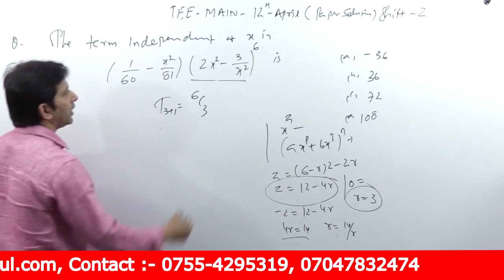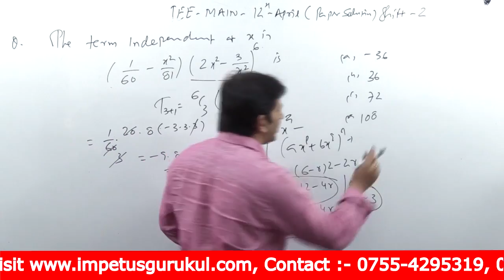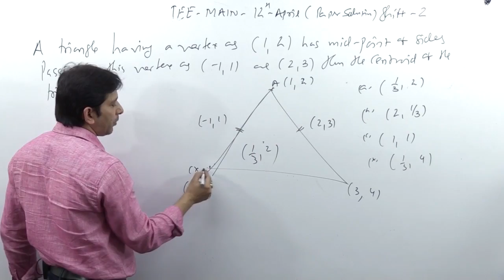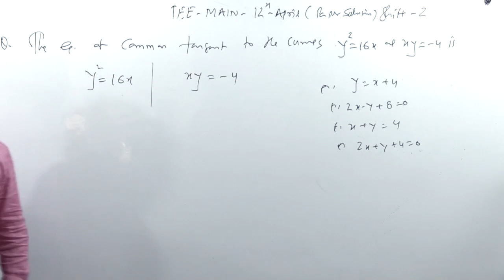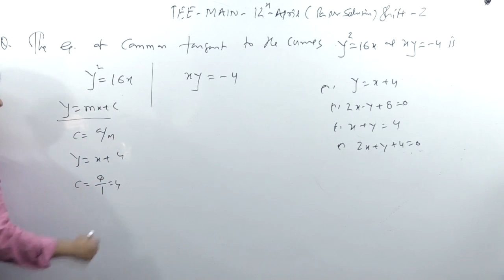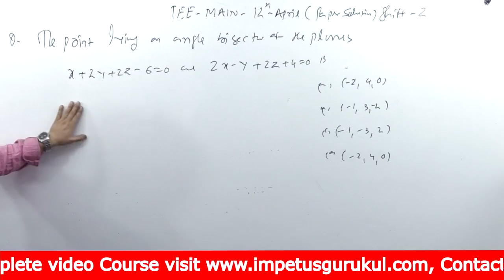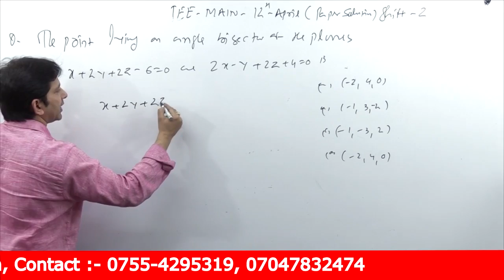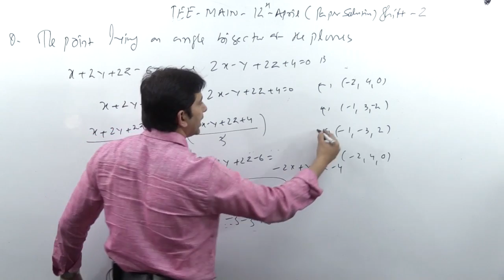IIT - JEE MAIN | 12 - April - 19 | Shift - 2 | Paper Solution | Part - 2